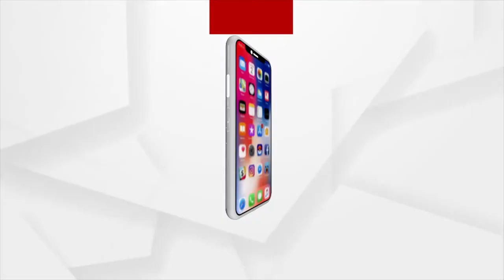ସରକାରୀ ଦଳର ଏଜେଣ୍ଟ ହୋଇ କାମ କରୁଛନ୍ତି ସରାକରୀ ବାବୁ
ସରକାରୀ ଦଳର ଏଜେଣ୍ଟ ହୋଇ କାମ କରୁଛନ୍ତି ସରାକରୀ ବାବୁ : ରମାକାନ୍ତ ଭୋଳ,ସମାଜସେବୀ